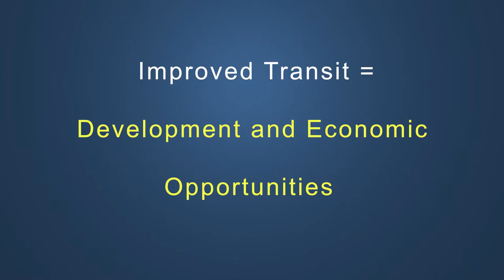Riverview Corridor: Improved Transit - Development and Economic Opportunities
A brief video highlighting development and economic aspects of the purpose and need for the transit study of the Riverview Corridor with the voices of the community.